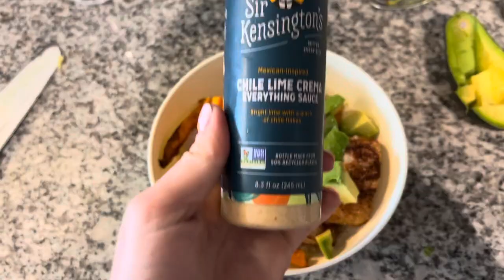VLOG | updates, summer outfits, food, The Little Gym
Food:

Target Everything Sauce